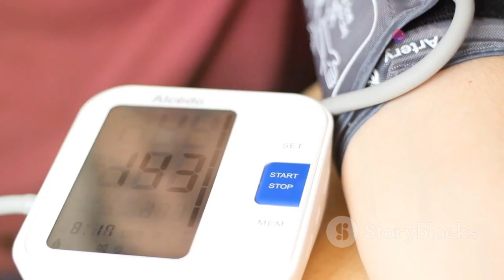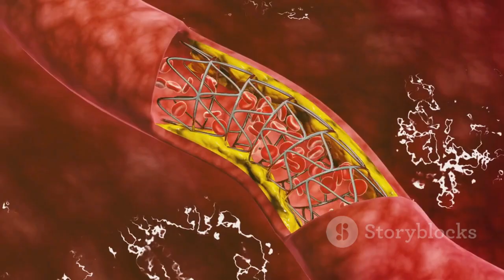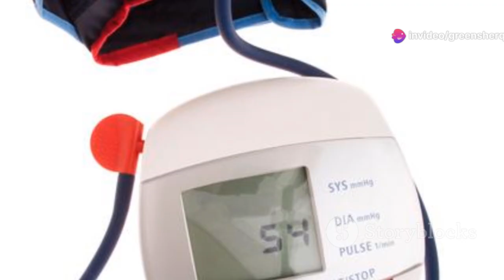Controlling Blood Pressure on Testosterone - Mastering Blood Pressure Control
Mastering Blood Pressure Control on Testosterone Expert Tips
Controlling Blood Pressure on Testosterone - Doctor's Analysis

Discover the essential role of testosterone in men's health, from muscle growth and sex drive to mood and cognitive function. This video explores the importance of handling testosterone with care, monitoring blood pressure, and choosing the right injection method (IM vs. SubQ). Learn how to work with healthcare professionals to determine the right dosage and avoid risks associated with overdosing. We also delve into the benefits of micro-dosing and the pros and cons of different blood pressure monitors. Start your journey to better health with responsible, informed testosterone use.

OUTLINE:
00:00:00 A Boost with Responsibility
00:00:59 From Drive to Definition
00:01:52 Injection Methods Explained
00:03:00 Understanding Dosage
00:03:59 A Vital Sign to Monitor
00:04:58 Manual and Automated
00:05:55 A Measured Approach to Wellness
00:06:46 Benefits and Risks
00:07:43 A Doctor's Guidance
00:08:45 Empowering Your Health Journey